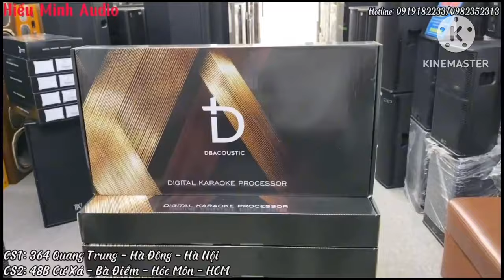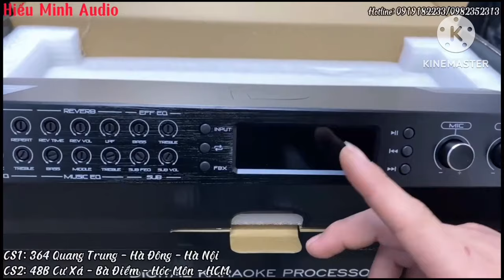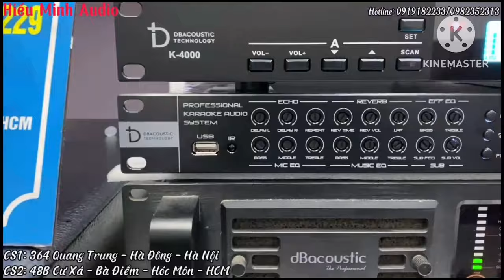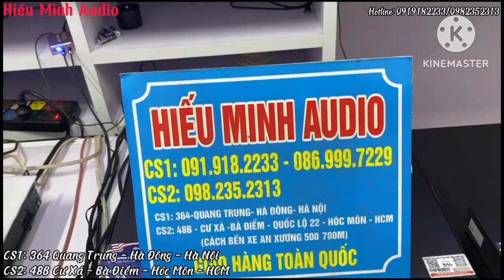Giá tốt. Vang DB acoutic 320plus tiếng quá ok tầm giá chất lượng. LH 0919182233 - 0869997229